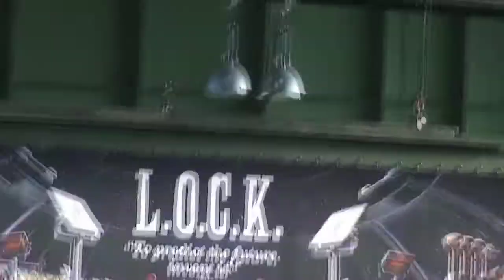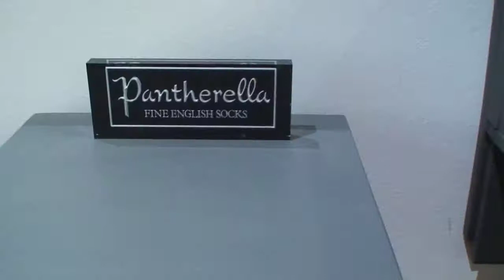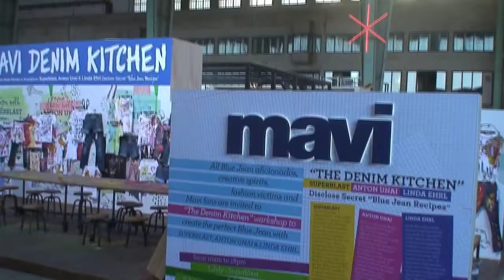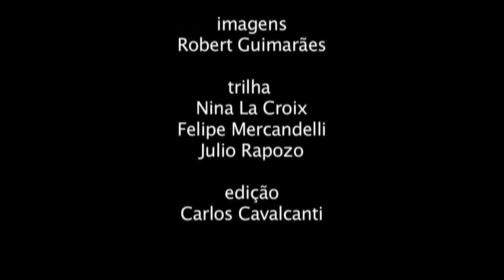Bread & Butter Berlin July 2011_ LOCK